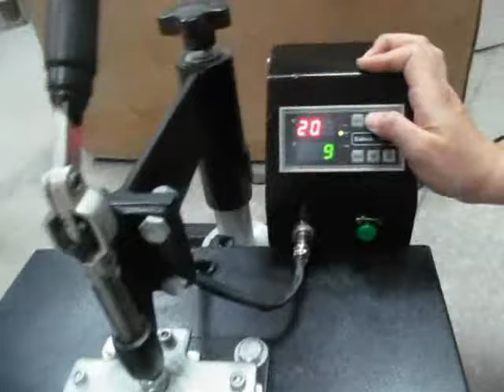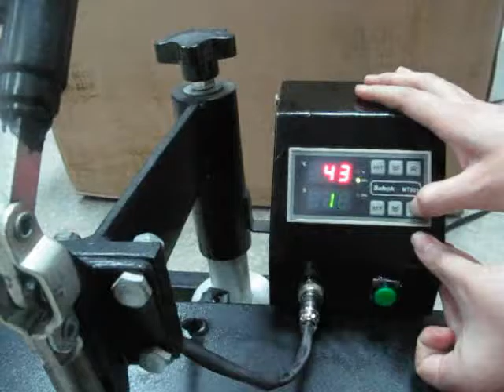STC-SD07 Simple swing away heat press machine in Chinese